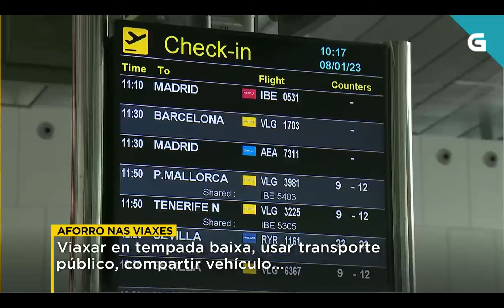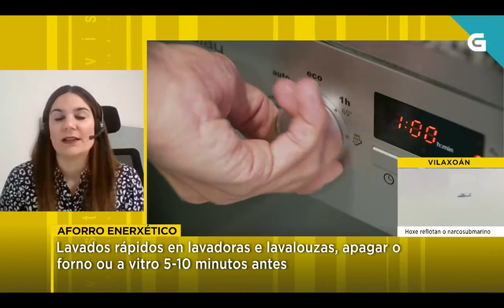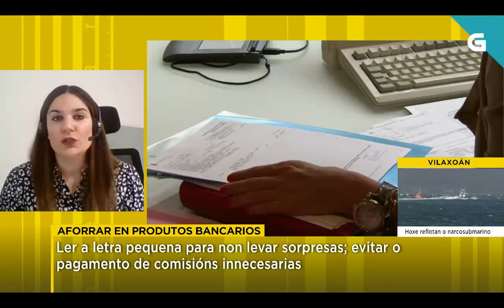iAhorro en Televisión de Galicia | Laura Martínez aconseja cómo ahorrar en las hipotecas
Laura Martínez, portavoz de iAhorro, ha estado en el programa "A revista" de Televisión de Galicia hablando sobre cómo las familias pueden ahorrar en la lista de la compra, las facturas y en las hipotecas.

Recuerda que ponemos a tu disposición a nuestros expertos para resolver cualquier duda y para ayudarte a encontrar la mejor hipoteca para ti